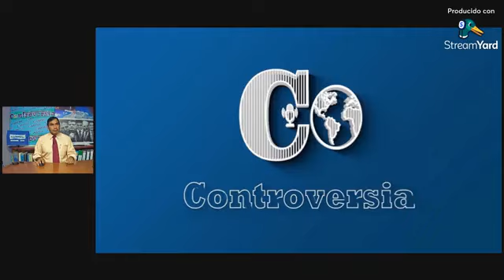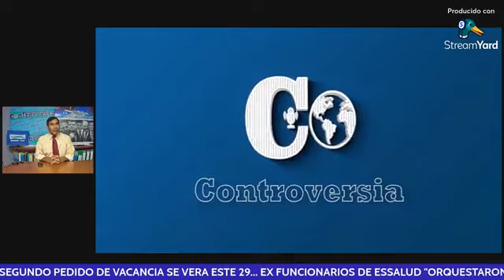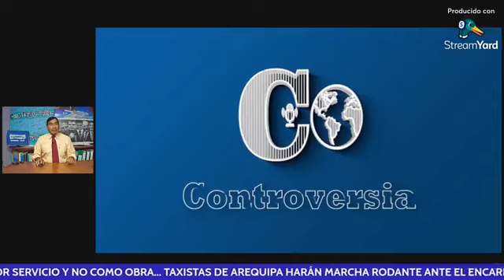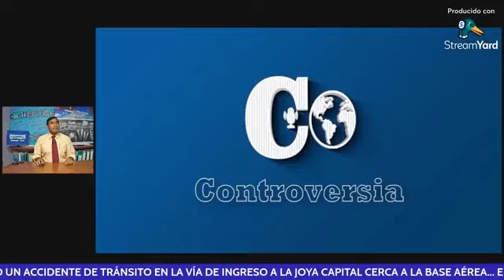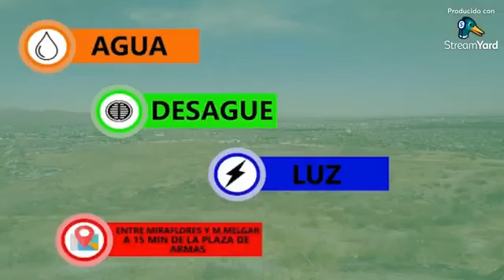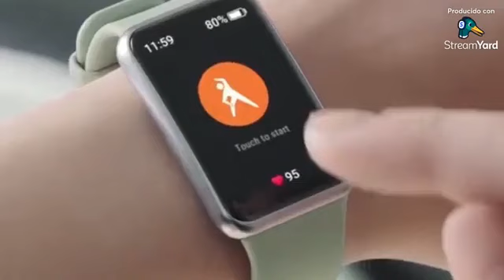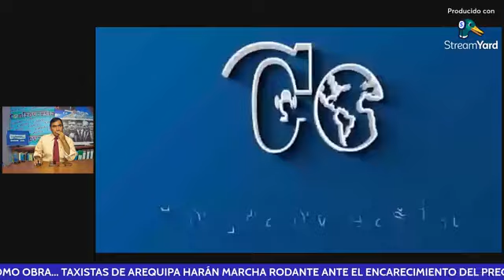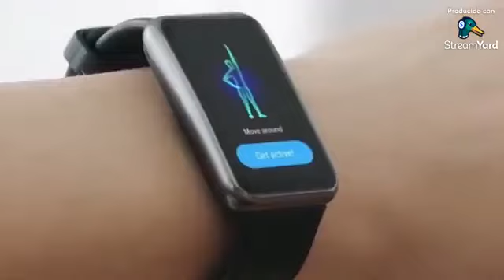NOTICIERO DE CONTROVERSIA TV. HOY MIERCOLES 20 DE SEPTIEMBRE 2,023